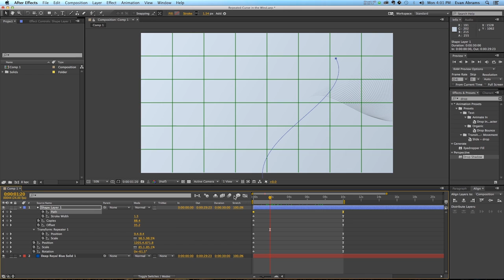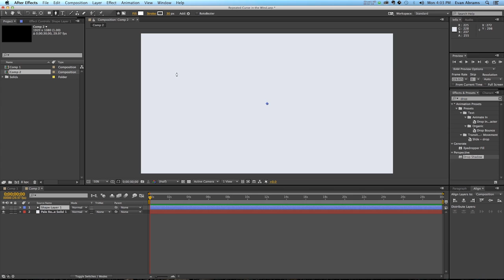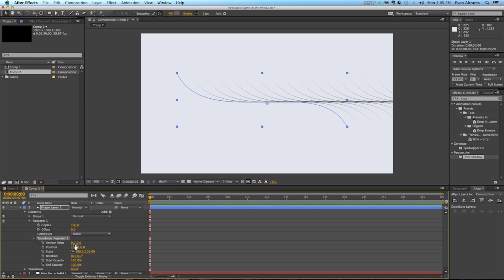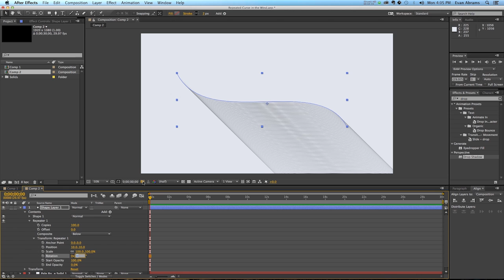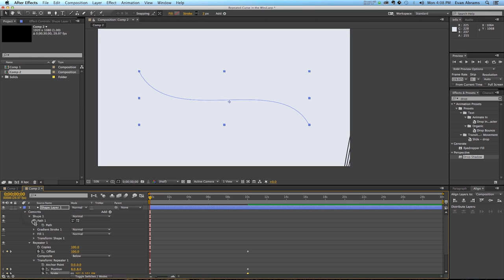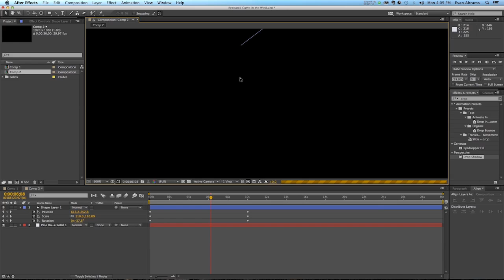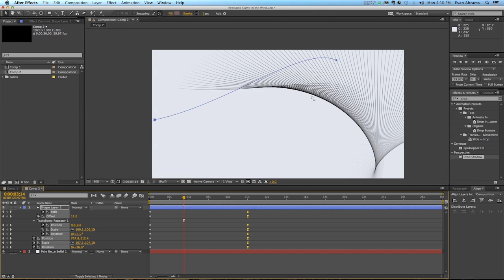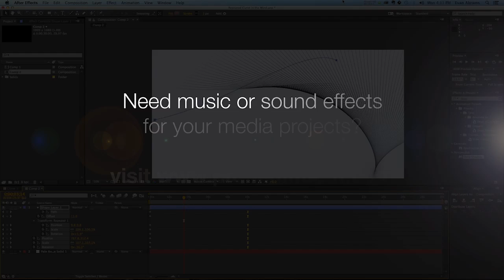Video Tutorial: Wave Patterns in After Effects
- Read more about creating awesome wave patterns using this simple After Effects technique. Learning more complex shape layer techniques is not as difficult as you might think.
Need music for your video editing or motion graphics projects?